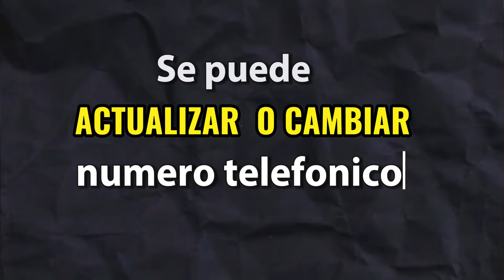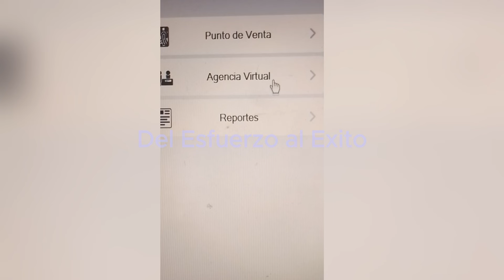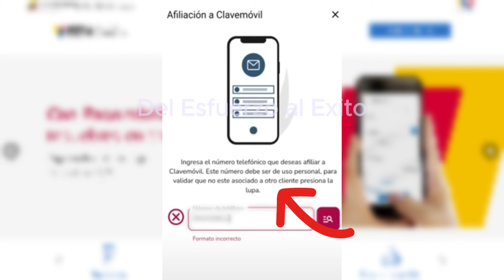ACTIVAR CUENTA BDV y Cambiar Telefono con BIOPAGO Banco de Venezuela paso a paso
Temostrare en este video el  proceso paso a paso para activar tu cuenta y cambiar tu número de teléfono utilizando BIOPAGO en el Banco de Venezuela. Descubre cómo aprovechar al máximo esta herramienta para garantizar la seguridad y el acceso completo a tu cuenta bancaria. Desde la activación inicial hasta la actualización de tu información personal, nuestro tutorial te guiará en cada paso del camino. No pierdas más tiempo buscando soluciones, ¡sé parte de la experiencia fácil y segura que ofrece el Banco de Venezuela con BIOPAGO!"